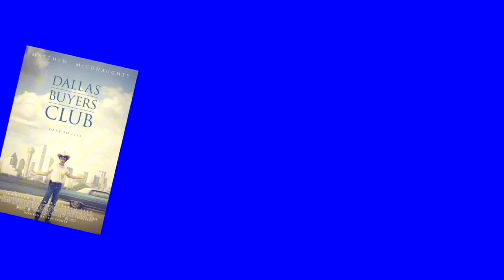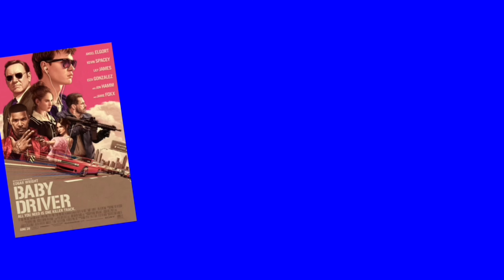My Favorite Movie From Every Year I’ve Been Alive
Today I take a trip down memory lane and talk about my favorite movie from every year i’ve been alive and the significance of said films.

Intro - 0:00
2008 - 0:32
2009 - 1:32
2010 - 2:02
2011 - 2:59
2012 - 3:30
2013 - 4:14
2014 - 5:07
2015 - 5:57
2016 - 6:36
2017 - 7:20
2018 - 8:01
2019 - 8:52
2020 - 9:42
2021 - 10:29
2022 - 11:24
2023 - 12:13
Conclusion & The Future - 13:02